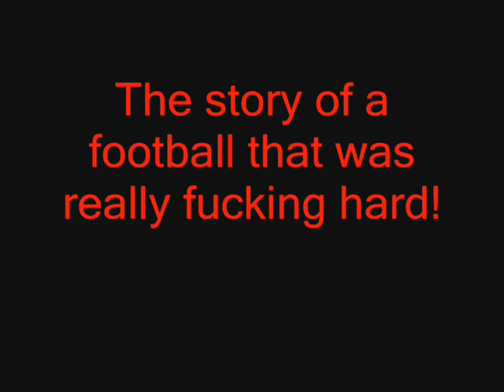The Brick!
We were at the park playing football with the hardest ball imaginable, then inspiration hit us... and so did a Ball, named the brick. P.S ignore the shadows